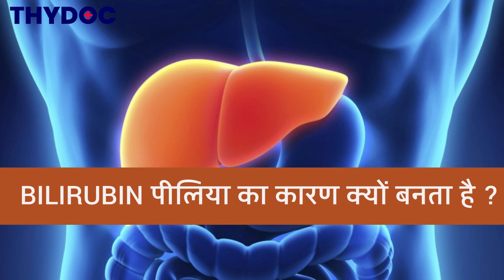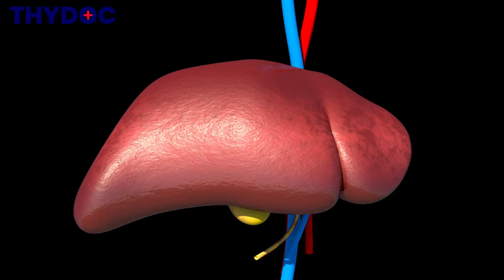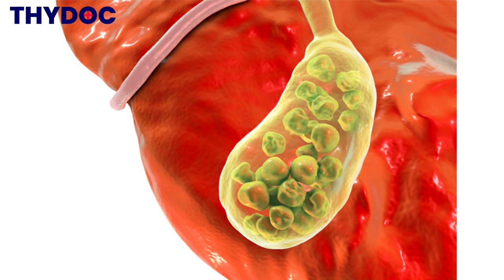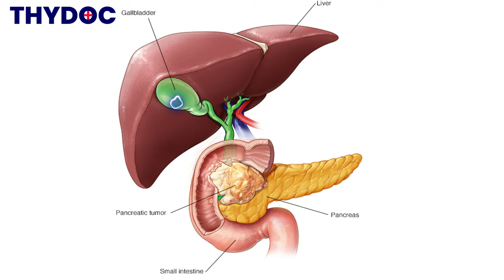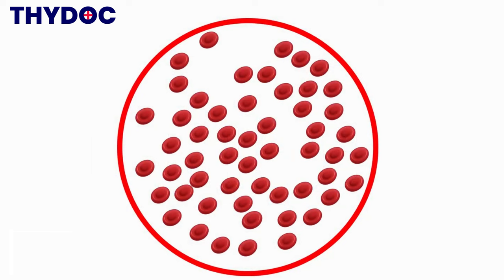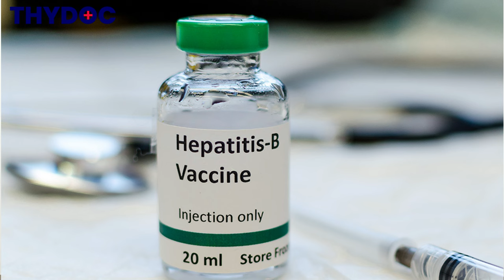पीलिया की समस्या | Jaundice Treatment ,Causes, Signs & Symptoms by Dr. Surender Sultania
डॉ. सुरेंद्र सुलतानिया के साथ अपॉइंटमेंट बुक करने के लिए कृपया नीचे दिए गए लिंक पर क्लिक करें

In the above video senior gastroenterologist, Dr. Surender Sultania discusses Jaundice Treatment, What are the signs and symptoms to detect it early and what are the available treatments option in the medical.
Jaundice is a condition in which the skin, whites of the eyes, and mucous membranes turn yellow because of a high level of bilirubin, a yellow-orange bile pigment. Jaundice has many causes, including hepatitis, gallstones, and tumors.